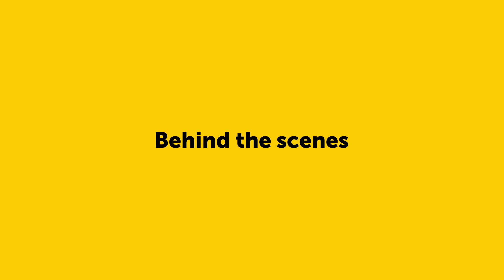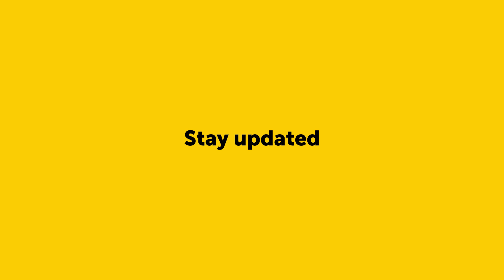Advice For Property Managers - Go Digital!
Booking Ninjas CEO, Dave Harroch gives advice to property managers by informing them of the importance of digital transformation. Going digital is the present and future of property management. The Booking Ninjas app, through our partnership with tech leader Salesforce, provides digital solutions to your property which Dave gets into in the pod.

Dave also talks about his beginnings in property management and what led to the creation of Booking Ninjas.

TIME STAMPS:

0:49 - What is this podcast about?

1:40 - When did Booking Ninjas start?

4:02 - Behind the scenes

6:20 - Where is Booking Ninjas today?

7:20 - COVID-19 impact

8:35 - Preview for next week